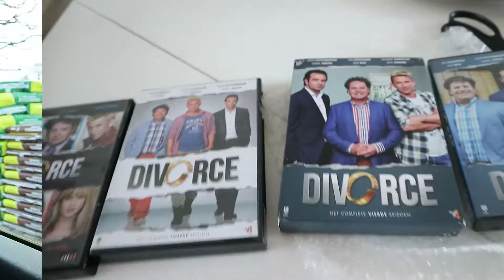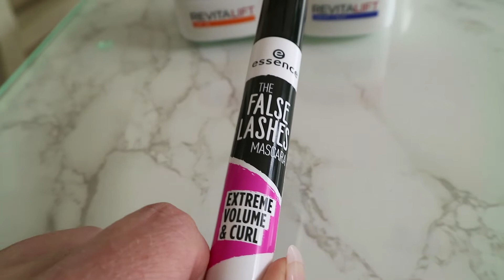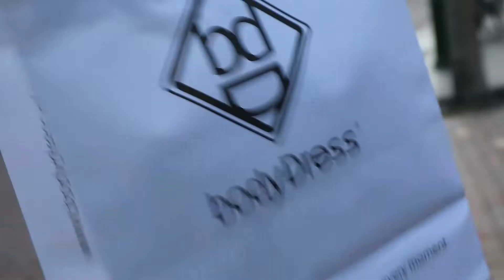Laura's Lentevlog #4 Puppy opvoeden | Wat trek ik aan? | Nieuwe Videotraining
Deze keer in  Laura's Lentevlog:

Een impressie van mijn Video Edit Sessie.
Met deelnemers aan mijn online video academy.

Opvoeden van mijn nieuwe puppy Tedy.
Wandelen in Blaricum Bijvanck.
Binnenkort ga ik op puppycursus!
Tedy is officieel gedoopt als Ted.

Ik ben bezig met het maken van een nieuwe videotraining:
"Maak je Ideale Introductievideo"

Duurzaam geshopt bij Vinted en Marktplaats.

Puppyvoer gekocht bij S. Sluis in Blaricum.
Sushi van I Love Sushi in Huizen.

Naar de kapper geweest bij Elegance in Blaricum.
Bij Kruidvat kocht ik RevitaLift van L'Oreal en mascara van Essence.
Tips voor duurzame en betere producten welkom!

Ik volg de gezonde lifestyle tips van Kim Pootjes in Eemnes.
Schrijver van het Boek Juul op Afvalreis.

Nieuwe beha gekocht bij BodyDress in Huizen van Prima Donna.
Gezichtsmasker van Reviderm gebruikt. Superfijn!

Speelbal voor Tedy met een koekje erin was van Lidl.

Kledingsets heb ik gekocht bij Yvette Riemersma van Amber Geena P.
Adres: Marktstraat 19 in Naarden-Vesting. Afspraak maken voor persoonlijk kleur- en stijladvies is echt een aanrader!

Camera: Canon M3
Statief: Sony
Edit: Adobe Premiere Elements

Hey, Laura Elsman hier, online Video- & Businesscoach. In mijn wekelijkse video beantwoord ik vragen over zelfvertrouwen, zichtbaarheid en zakelijk succes met video speciaal voor ondernemende vrouwen met een bijzondere missie.

Over Laura:
Begonnen als journalist en televisiemaker ben ik in 2008 met ondernemen met specialisatie bedrijfsvideo, videopitches, eventvideo's etc. Al snel kwam ik erachter dat ik ook zelf ZICHTBAAR moest zijn.

Dat was even een dingetje, want toen ging ik van ACHTER NAAR VOOR de schermen. Ik kwam erachter dat er heel veel vrouwen STRUGGELEN met video en uche daar was ik er één van, hoewel ik dat niet zo graag toegeef.

Na een bijzonder leuke en PERSOONLIJKE reis maak ik nu wekelijks vlogs, deel ik tips, geef ik videochallenges en help ik vrouwen met mijn online video academy.

Bedankt voor het kijken en veel plezier met video's maken!

Liefs,
Laura